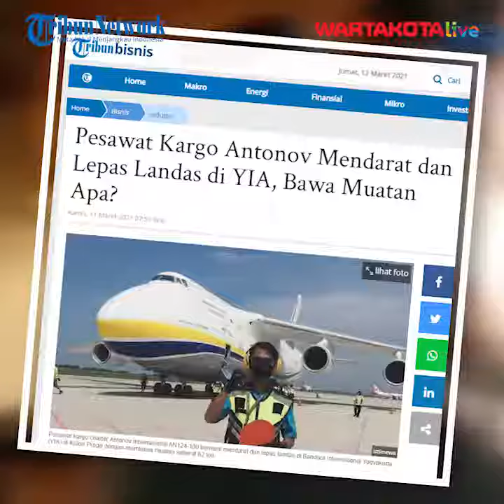Pesawat Cargo Raksasa Antonov Mendarat Di Kulon progo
TRIBUNNEWS.COM, Yogyakarta - Momen bersejarah terjadi di salah satu bandara terbaru di Kulon Progo, Yogyakarta, Rabu (10/3/2021).

Bagaimana tidak, bandara di selatan pulau jawa ini dilandasi oleh salah satu maskapai pesawat kargo terbesar di dunia asal Ukraina, Antonov Airlines.

Pesawat kargo charter Antonov Internasional AN124-100 berhasil mendarat dan lepas landas di Bandara Internasional Yogyakarta (YIA) di Kulon Progo dengan membawa muatan seberat 62 ton. Tentu, muatan sebanyak itu tak bisa dilandasi oleh semua bandara di Indonesia dan YIA membuktikan bahwa bandara ini mampu menjadi titik pendaratan muatan kargo dengan jumlah besar.

Artikel ini telah tayang di Tribunnews.com dengan judul Pesawat Kargo Antonov Mendarat dan Lepas Landas di YIA, Bawa Muatan Apa?,